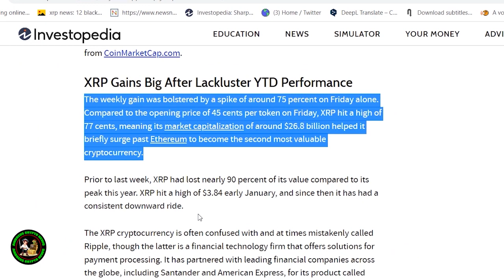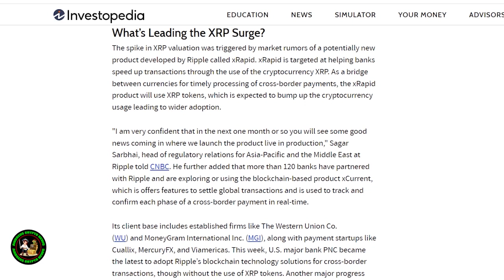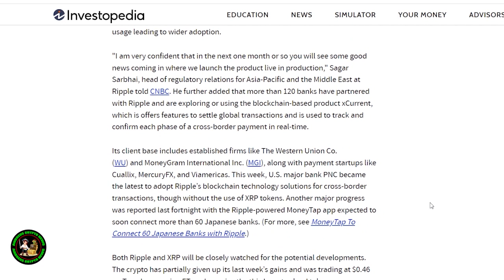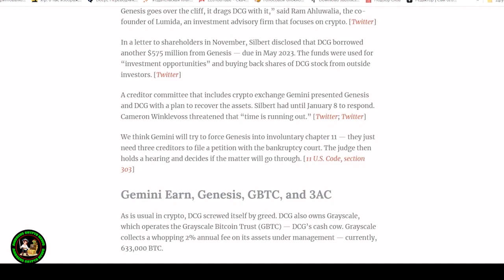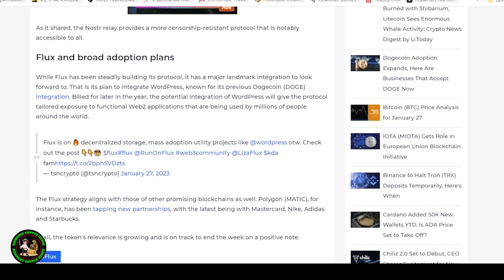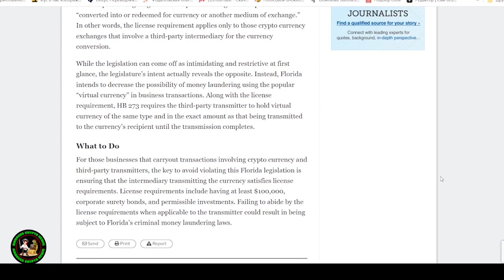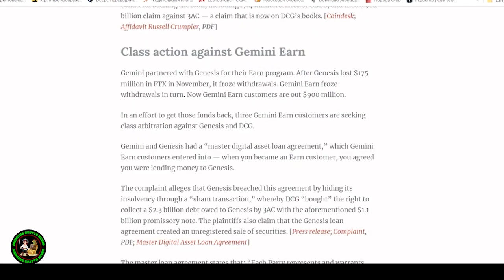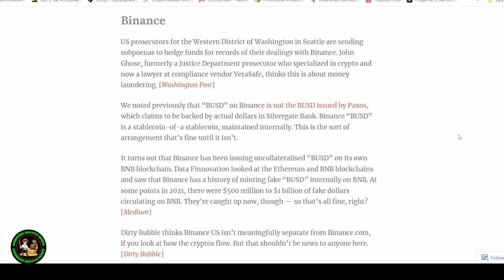XRP WILL BE $10,000 IN USA! BIDEN AGREES XRP IS NEW DOLLAR!! INVITES RIPPLE! (MUST SEE)